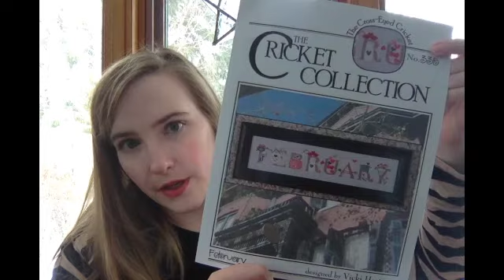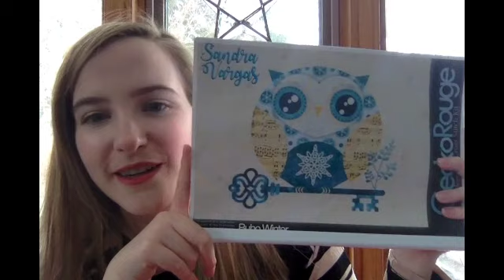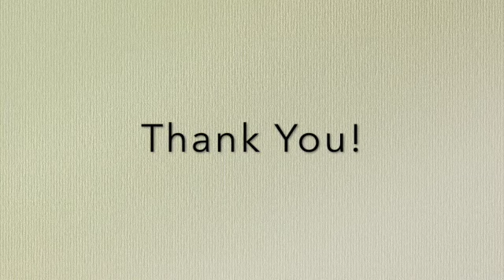February 2021: Flosstube #6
Hello again! My name is Meghan and this is my February 2021 floss tube capsule.

Projects:
Cross Eyed Cricket - February